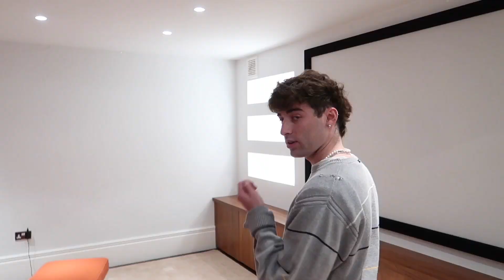I Went to The New Wave House...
I spent a day at the new wave house and I can't believe what happened...